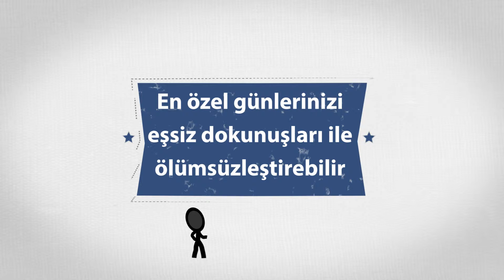Bilser Şen Photography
Çekim bilgisi için link ten ulaşabilirsiniz ;)